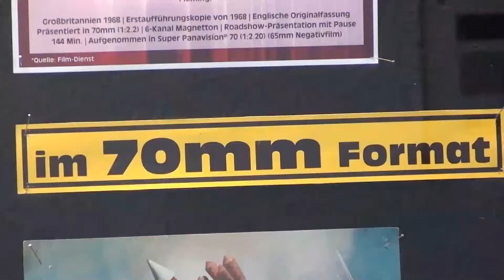Todd-AO 70mm Filmfestival 2013 - Part 09: CHITTY CHITTY BANG BANG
Das "9. Todd-AO 70mm Filmfestival" fand vom 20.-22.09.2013 im Karlsruher "Schauburg Cinerama Theater" statt. Diese 10teilige Videoreihe präsentiert die Einführungen zu allen dort gezeigten Spielfilmen.

The "9th Todd-AO 70mm Filmfestival" took place from Sep. 20 to 22, 2013, at the "Schauburg Cinerama Theatre" in Karlsruhe, Germany. This 10-part video series covers the introductions to all the feature length films which were shown.

01: DER GROSSE WALZER / THE GREAT WALTZ
02: GOYA
03: KHARTOUM
04: EINE BRAUT FÜR SIEBEN BRÜDER / SEVEN BRIDES FOR SEVEN BROTHERS
05: DU BIST MIN
06: IM RAUSCH DER TIEFE / LE GRAND BLEU
07: SPARTACUS
08: ORPHEUS IN DER UNTERWELT
09: TSCHITTI TSCHITTI BÄNG BÄNG / CHITTY CHITTY BANG BANG
10: UNHEIMLICHE BEGEGNUNG DER DRITTEN ART / CLOSE ENCOUNTERS OF THE THIRD KIND